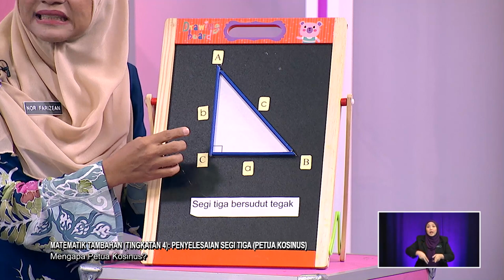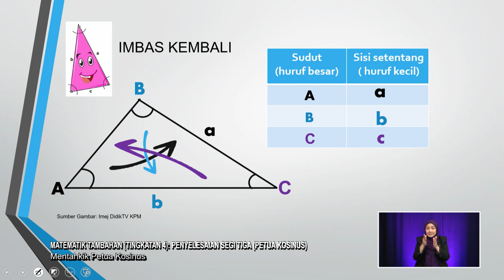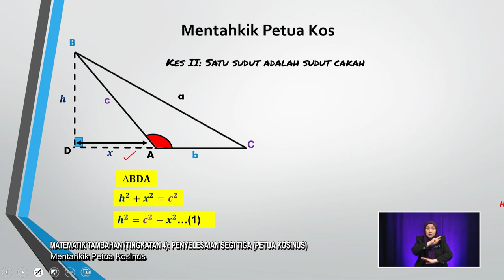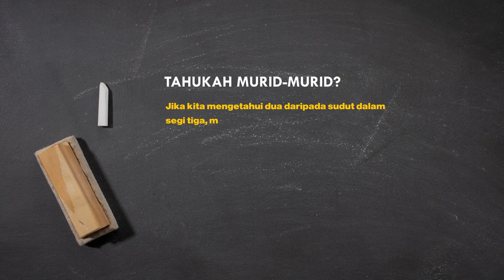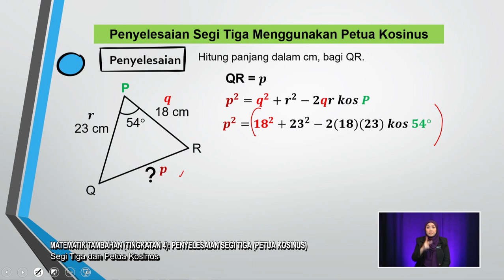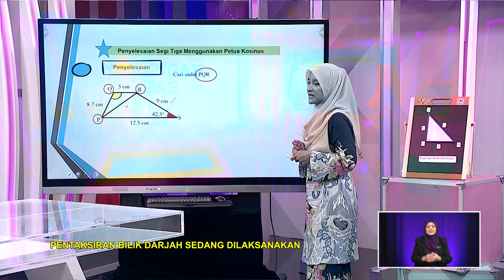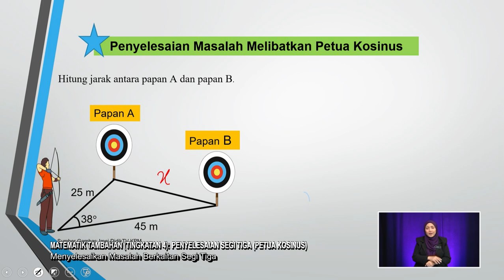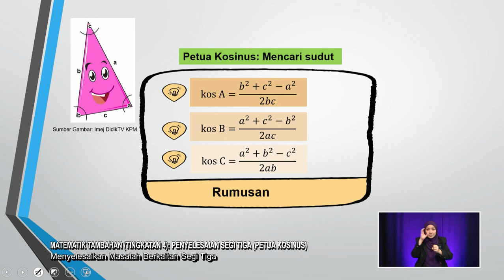DidikTV Men Atas 2022 Ep 118 Matematik Tambahan Tingkatan 4 Penyelesaian Segi Tiga Petua Kosinus